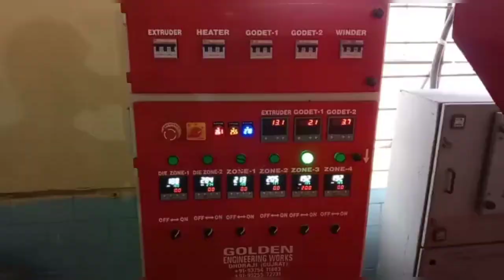Plastic Pp Twine Sutli Making Machine,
Machine, Pp Sulti Line, Hdpe Synthetic Sutli Plant, Sutli Plant, PP Sutli Plant, PP Sutli Making Machine,
Golden Engineering Works Dhoraji Gujarat ( India) All Kinds of Plastic Machine Manufacturing...

Extruder Machin,
Dana Plant,
Sutli Plant,
Mother Beby Plant,
Box Steeping Plant,
Lumsh Plant,
H.D L.D Paip Plant,
Rafiya Washing Plant,
Graindar Machine,
Mixchar Machine,
Aglo Machine,
Processing Plant,
Reprocessing Plant,
And
All Types Of Plastic Machinery

Golden Engineering Works
Near Power House
Dhoraji - 360410
Gujrat - India

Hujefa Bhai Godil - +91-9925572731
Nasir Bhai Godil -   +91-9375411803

PP Sutli Manufacturing Machine,
HDPE Sutli Making Machine,
Synthetic String Making Machine,
Synthetic String Line,
Fibrillated Tape Extrusion Line,
Tying Tape Extrusion Line,
synthetic string,
plastic sutli making machine,
pp sutli extrusion line,
synthetic string extrusion line,
plastic sutli extrusion line,
packaging sutli making machine,
Pp sutli making plant,